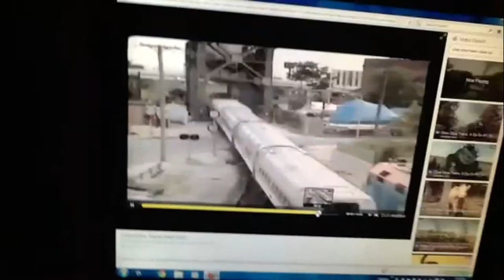Thomas Barnett Music Video 4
The Beatles From The Letter B